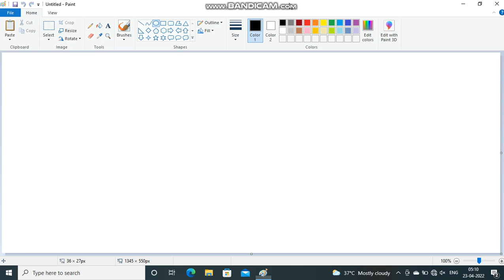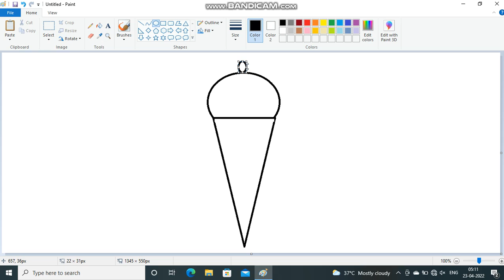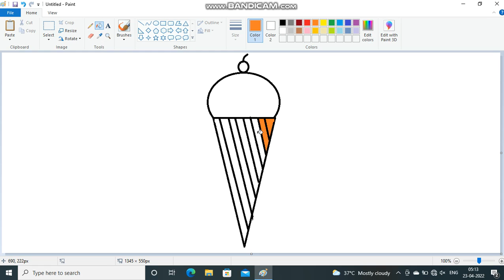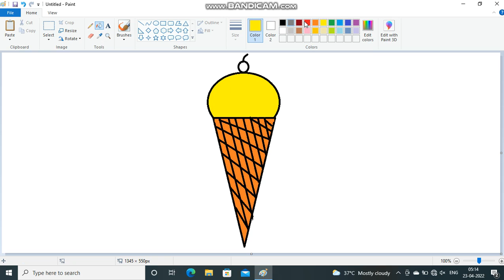How to draw an Ice-Cream in MS Paint | Atharva's Animations and Arts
In this video I will show you how to draw an Ice-Cream in MS Paint.